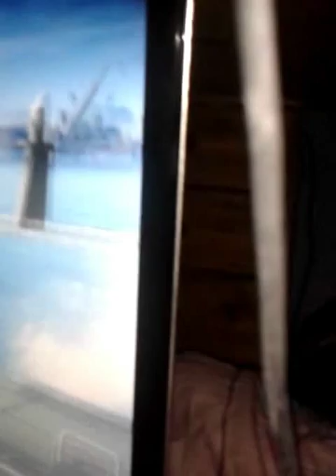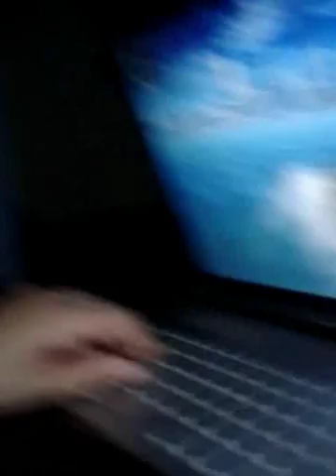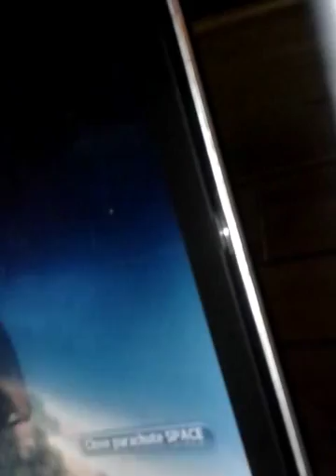Let's Play: Just Cause 2 Part 1